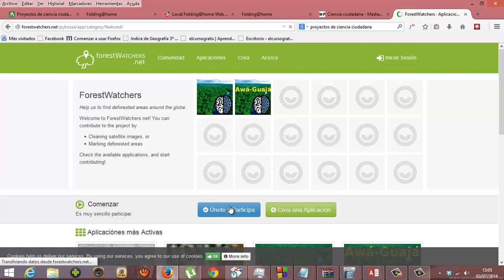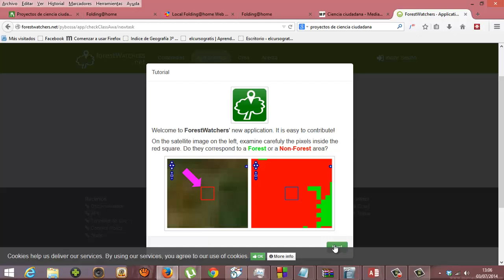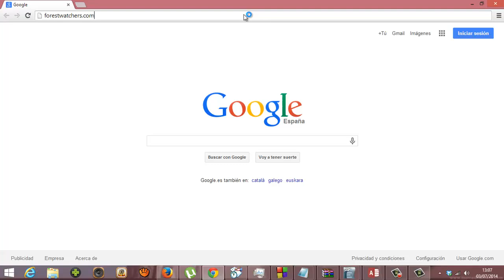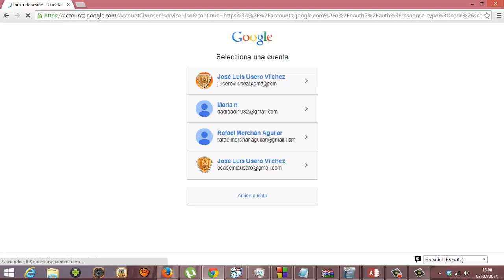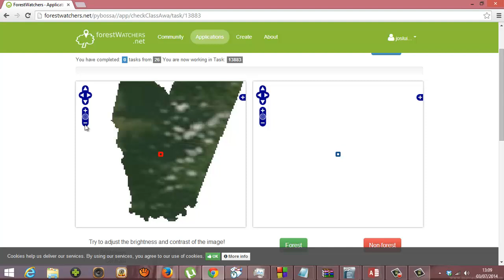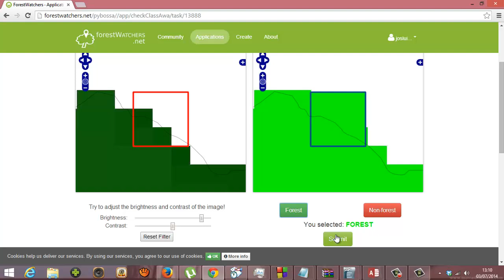Investigacion cientifica en clase Forestwatchers Usero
Investigacion cientifica en clase Forestwatchers
La página nos permite ayudar a clasificar una zona como boscosa o no. De este modo les enseñamos el valor de la naturaleza y que pueden cuidar de la Tierra desde la pantalla de su ordenador.